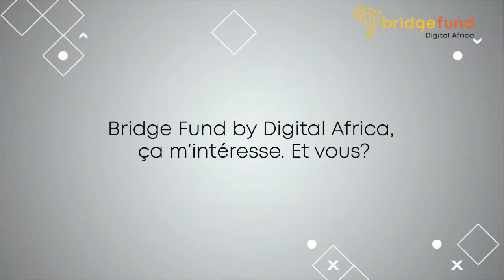Bridge Fund by Digital Africa - Khaled Ben Jilani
À l'occasion du lancement du Fonds Bridge by Digital Africa déployé par Proparco, Khaled Ben Jilani (Senior Partner - Africinvest) nous parle de son intérêt pour cette initiative.